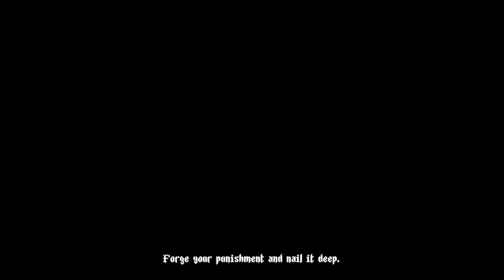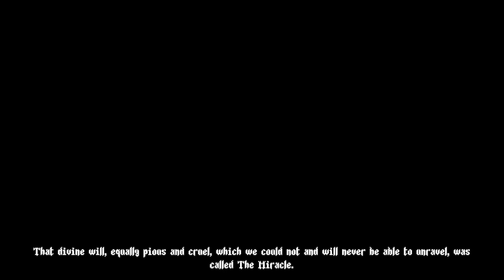BLASPHEMOUS - JOGO ESTILO DARK SOULS NO NINTENDO SWITCH!!!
Hoje lhes trago Blasphemous  - O Início de Gameplay!